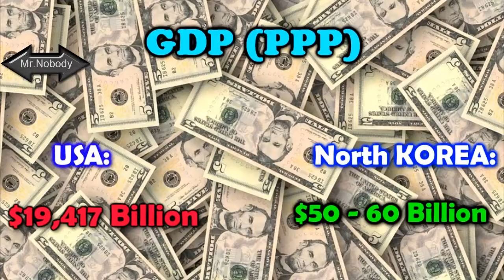USA Vs North Korea Military Power Comparison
USA Vs North Korea Military Power Comparisons.